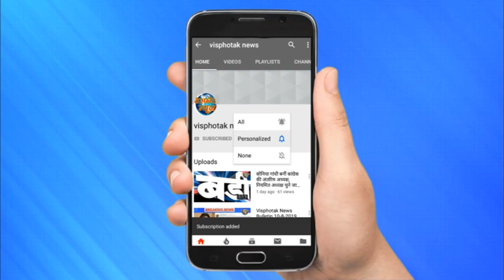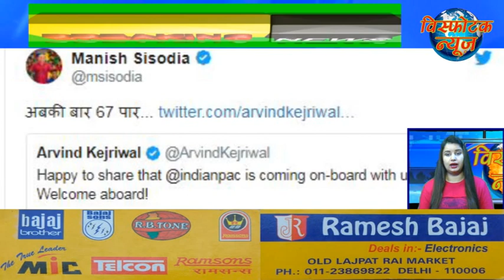Visphotak News Bulletin 14 12 19